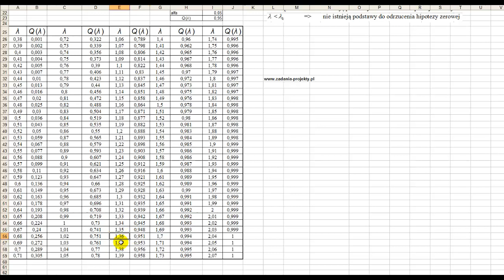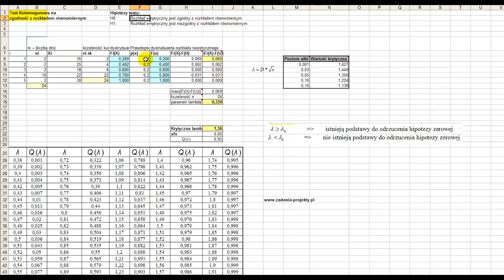Test zgodności Kołmogorowa na rozkład równomierny - rozwiązany przykład w programie MS Excel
Film z rozwiązaniem przykładowego zadania ilościowego z Testu zgodności Kołmogorowa na rozkład równomierny w programie MS Excel.

W trakcie filmu omówię krok po kroku jak rozwiązać to zadanie w Excelu, przedstawiając w sposób łatwy do zrozumienia wszystkie niezbędne kroki i formuły.

Dla wszystkich, którzy uczą się ekonomii i chcą pogłębić swoją wiedzę na temat Testu zgodności Kołmogorowa, ten film będzie niezwykle pomocny. Po obejrzeniu filmu będziecie mieli pewność, że zrozumieliście i opanowaliście ten temat.

Będę wdzięczna, gdybyście podzielili się linkiem do filmu ze swoimi znajomymi oraz umieścili go na forach internetowych, gdzie studenci mogą szukać pomocy z przedmiotów ekonomicznych. W ten sposób pomożemy innym studentom zdobyć wartościową wiedzę.

Dziękuję za oglądanie i życzę miłego dnia!